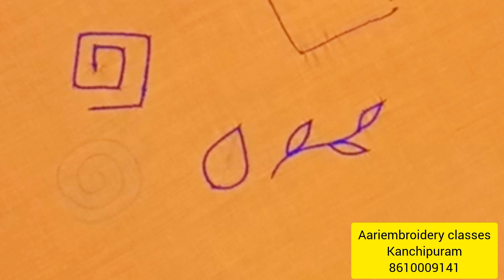Aariwork class time video | Aari work for beginners in tamil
Aariwork class time video | tips to get neat finish designs

Professional Aariembroidery classes in kanchipuram
Online/ offline aariwork classes
Materials free for offline students 🤩
For details 📞 or WhatsApp to 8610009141

aariwork class in tamil | Aariwork basic | Aariwork for beginners in tamil | Aariembroidery for beginners | Aariembroidery class in tamil | Aariembroidery tutorial